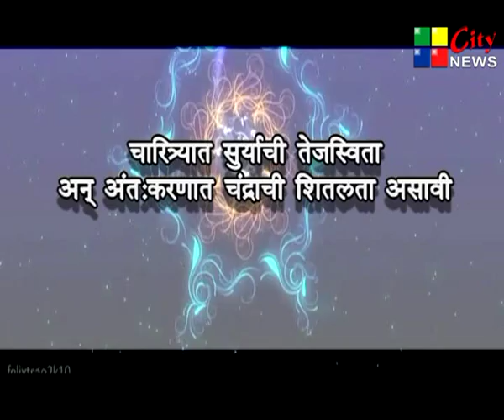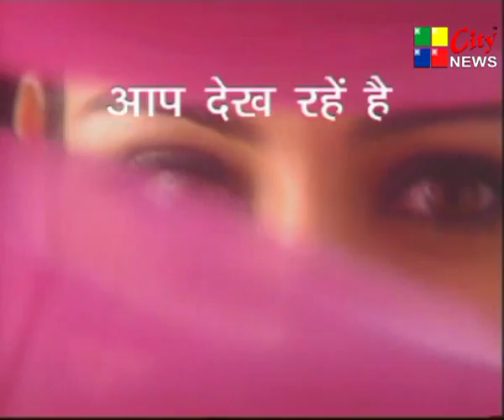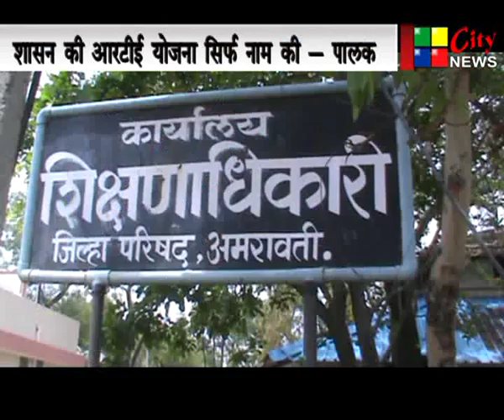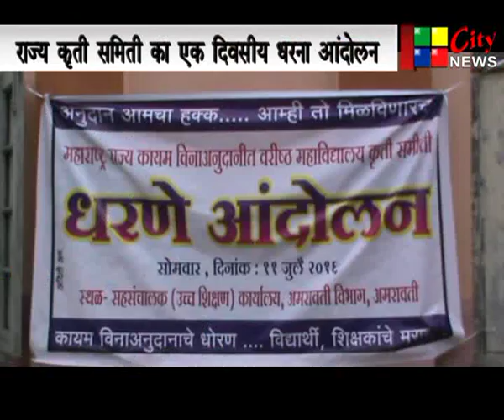HINDI NEWS 11 07 2016